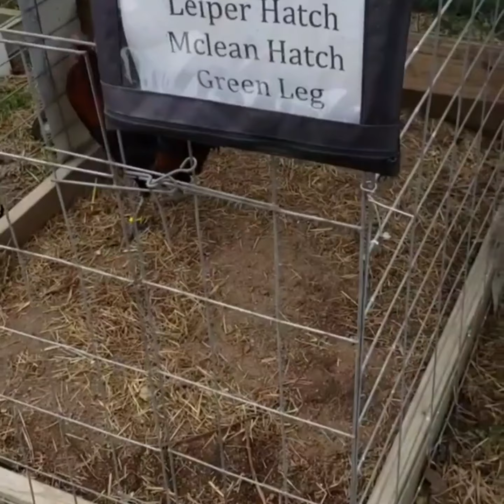🐓🐓 fairchild grey, pure leiper hatch